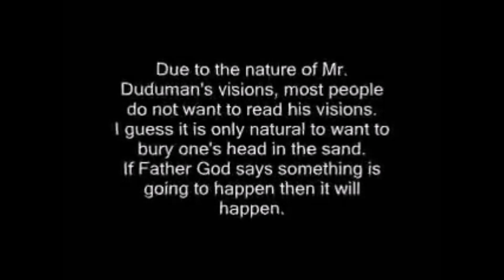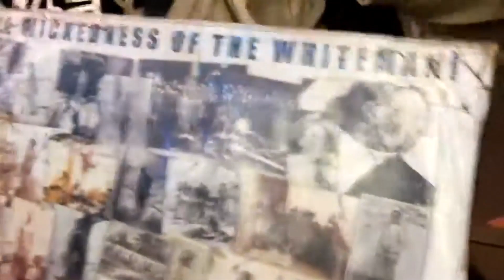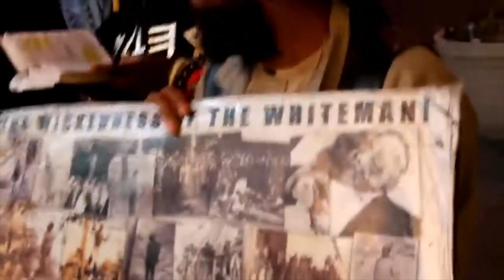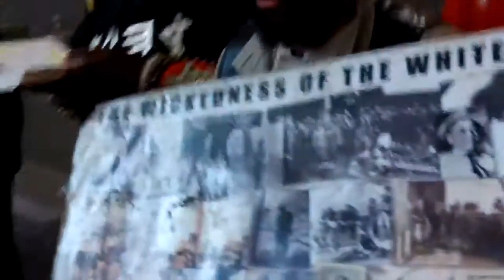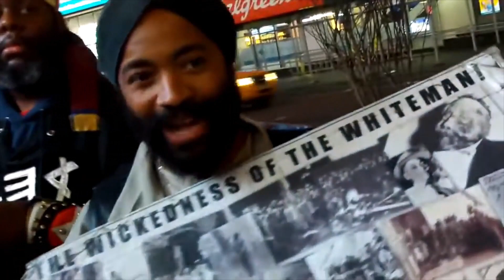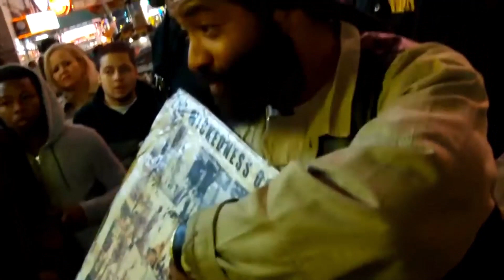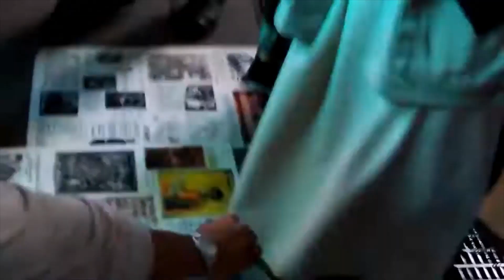TALK NOT MUCH WITH A F00L!!!!!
HOI  Priest Zabach
Hebrew Israelites